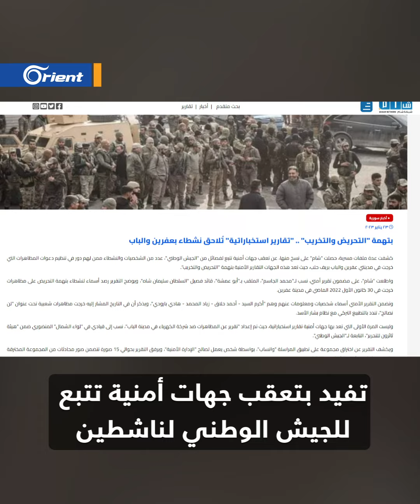الكشف عن ملفات مسرّبة تؤكد ملاحقة ميليشيا الجيش الوطني نشطاء شمال حلب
الكشف عن ملفات مسرّبة تؤكد ملاحقة ميليشيا الجيش الوطني نشطاء شمال